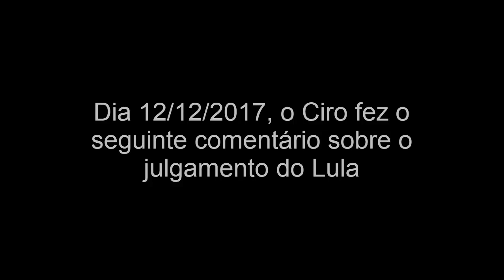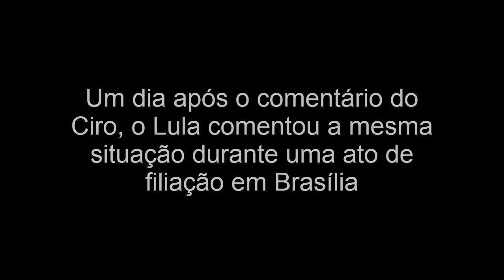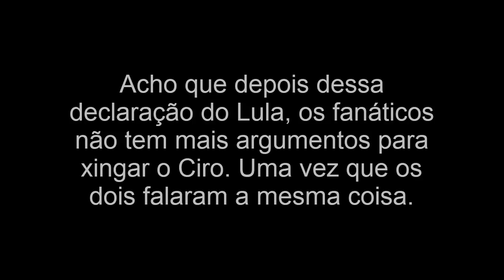Sobre o comentário do Ciro Gomes sobre o julgamento do Lula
Assistam ao vídeo e entendam porque a ala fanática do PT não tem razão ao atacar o Ciro e muito menos os veículos de comunicação que deveriam ser imparciais e que reclamam da parcialidade de outros veículos, mas fazem a mesma coisa. Me refiro a alguns sites que se autodenominam "mídia alternativa".
Espalhem esse vídeo para que alcance todos os fanáticos.